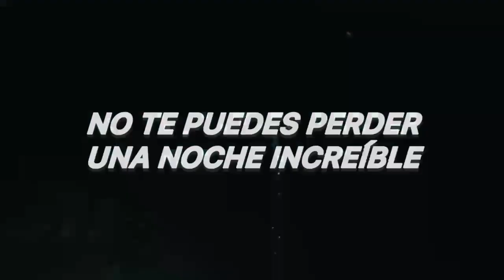SPOT Carnaval de Cierre de feria patronal, Camasca Intibucá Honduras, agosto 2024 |Cybersound🎙🎬🇭🇳